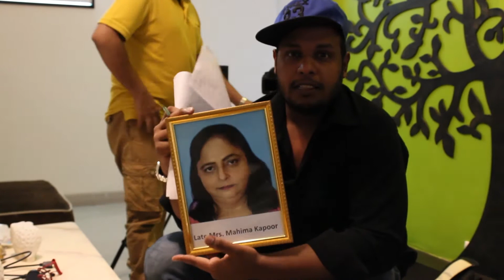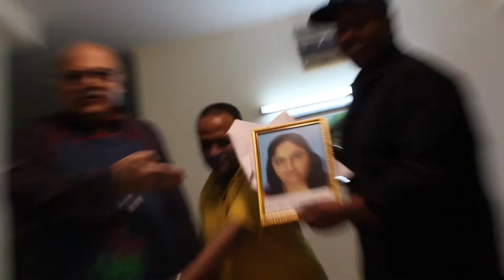Making of Who Are You II Hindi Short Film staring Manoj Bakshi II GGP II October 2017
Making of Who Are You. Releasing Tomorrow. staring Manoj Bakshi